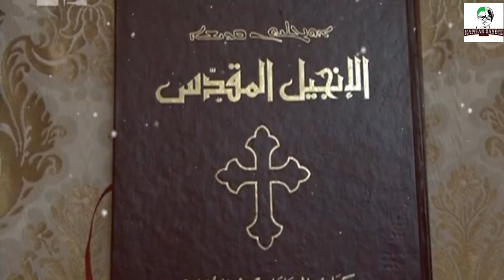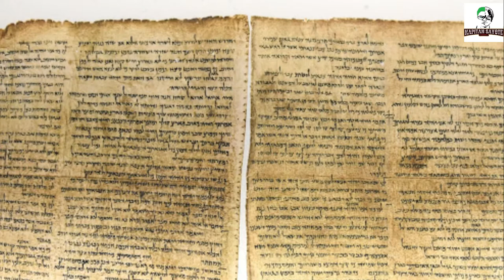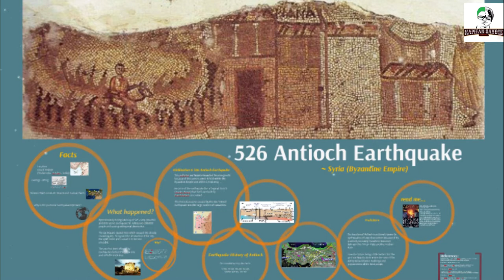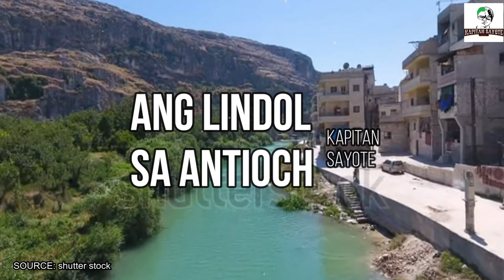ANG LINDOL SA ANTIOCH | TAGALOG DOCUMENTARY | KAPITAN SAYOTE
May 526 AD, may lindol na sumira sa Antioch. Watch this video mga kapitan!